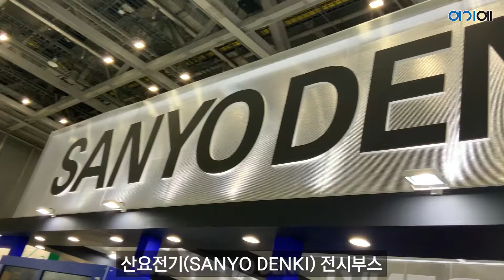[iREX 2019] SANYO DENKI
SANYO DENKI - SANMOTION-C

SANMOTION-C를 활용한 스카라로봇 애플리케이션